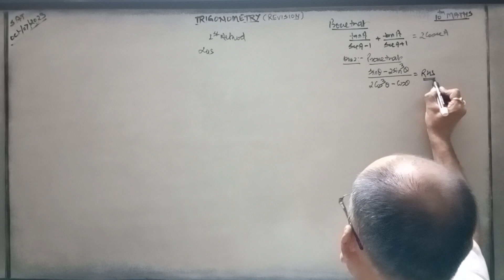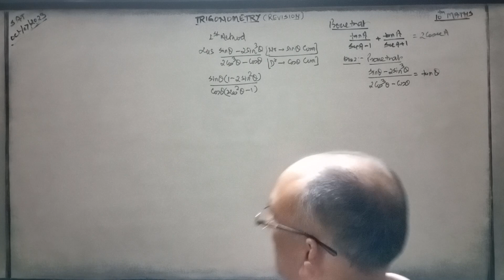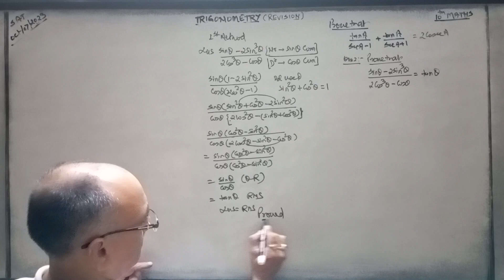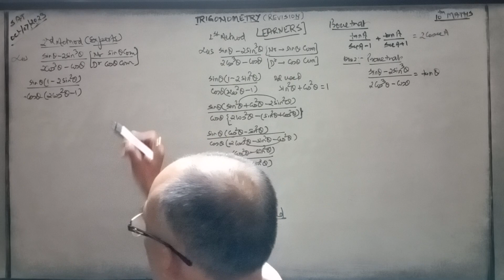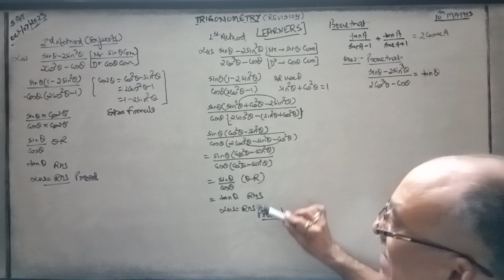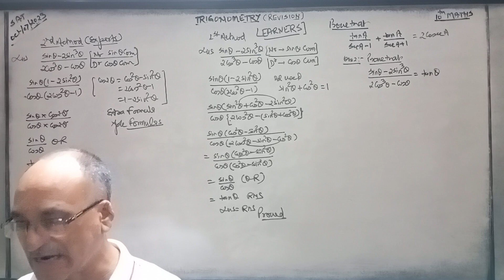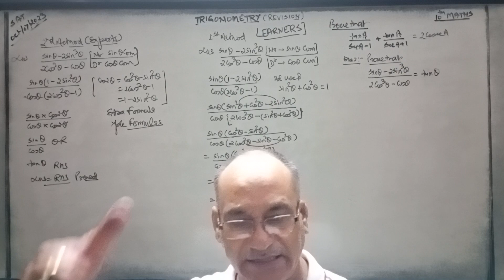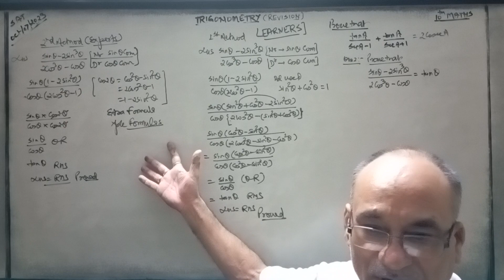Trigonometry,10th Maths(Pr that sinA-2sin³A/ 2cos³A-cosA=tanA by 2 method)